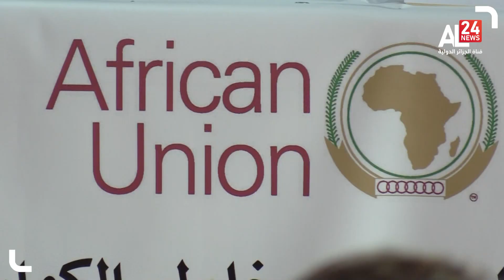Algérie -union africaine| Pour un mécanisme panafricain sur la réduction des risques de catastrophes